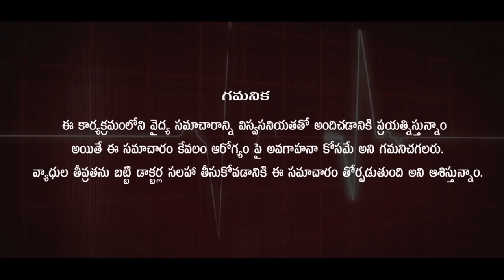బరువు - పొట్ట తగ్గాలంటే ...? How to reduce weight stomach l Dr. Pavushetty Sreedhar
This Video By Dr. Pavushetty Sreedhar On The Topic "Weight - to reduce the stomach "

                    Homoeo Physician

506001, Telangana.